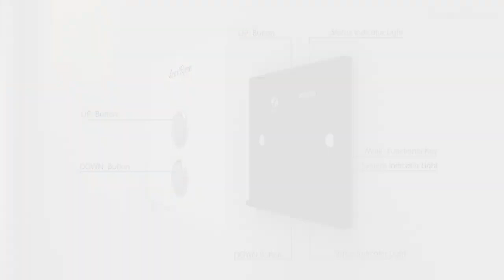Electric Product 3D Animation advertising Video+91 9873350605(2)